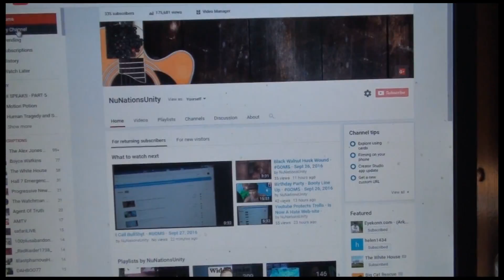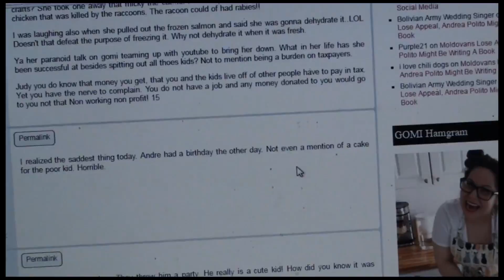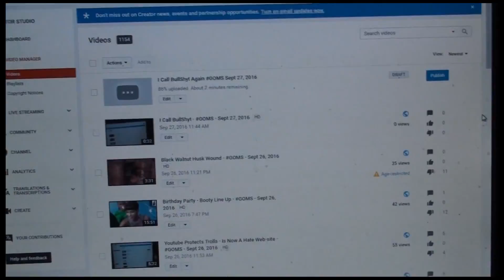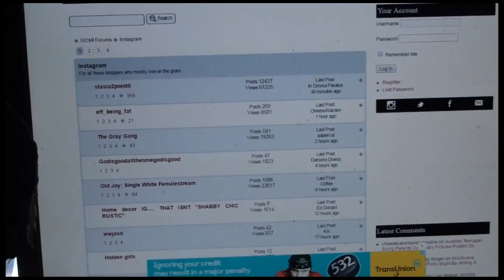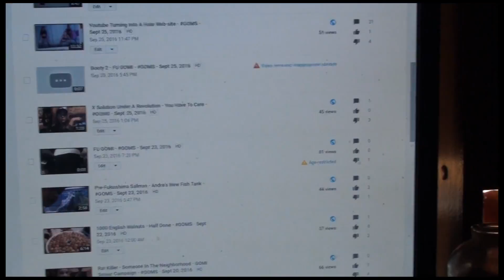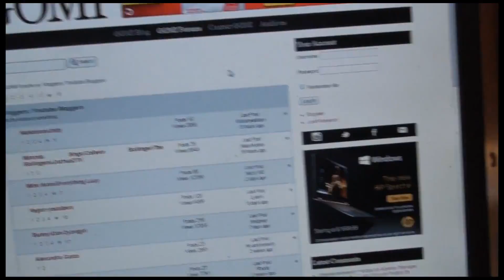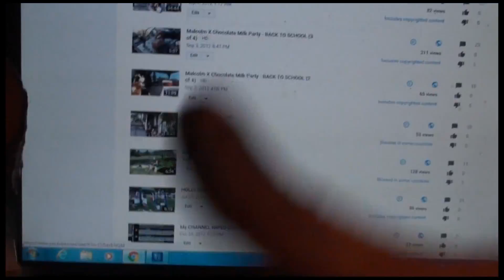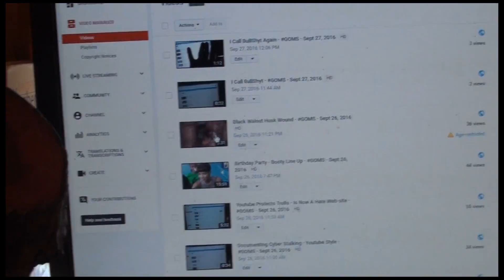Youtube Third Party Abuse - GOMS - Sept 27, 2016